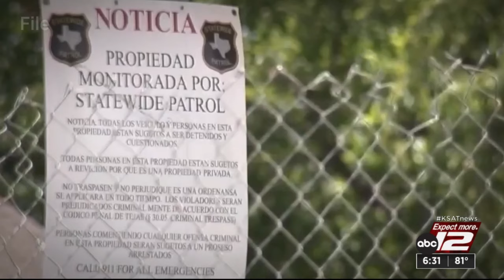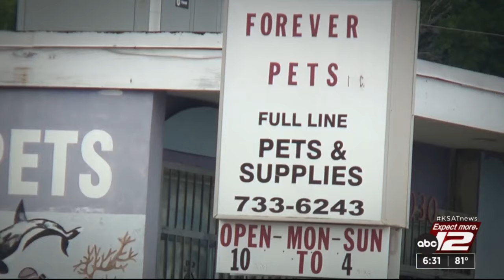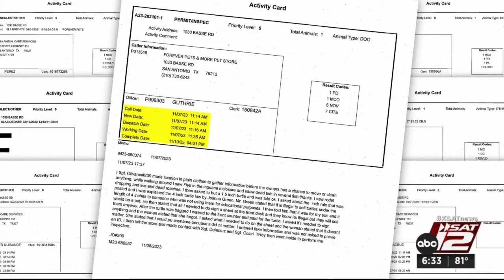Family says city DART raid of North Side pet shop was excessive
The owners of a North San Antonio pet shop claim the city was unjustified in flooding the property earlier this year with investigators from various city agencies while executing an administrative search warrant.